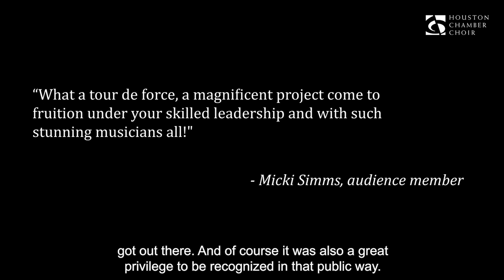Choral Notes: Meet Dr. James Whitbourn, composer of Annelies.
Houston Chamber Choir joins the Holocaust Museum Houston to celebrate the reopening of the expanded museum by presenting the first major setting of the Diary of Anne Frank, Annelies, by English composer James Whitbourn.  Hailed as a masterpiece, this work shines new light on a story of the triumph of the human heart over evil.